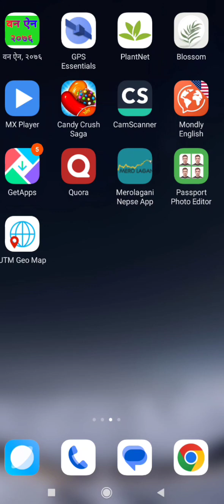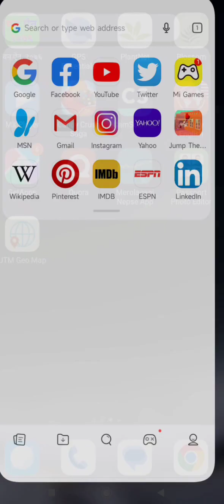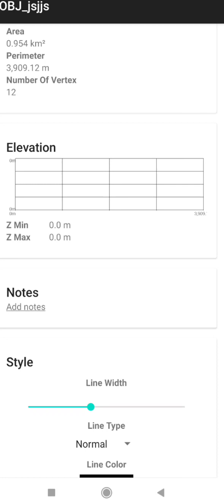How to calculate the area of forest through mobile.